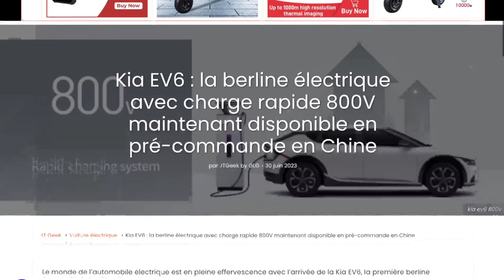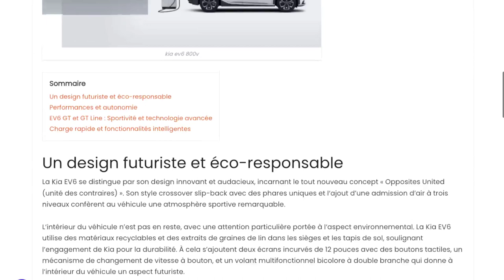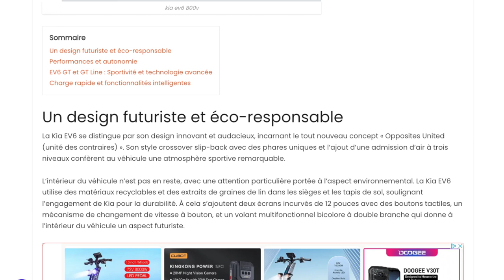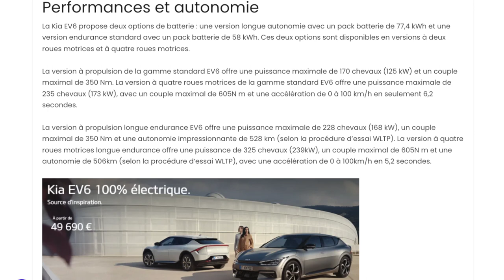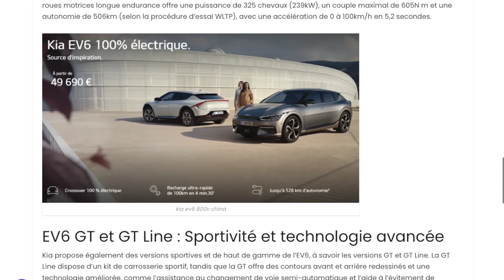Kia EV6 800V et EV6 GT Line , Jusqu'à 585 chevaux | JT du Geek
Plongez dans l'univers de la Kia EV6 800V et des modèles EV6 GT et GT Line offrant jusqu'à 585 chevaux. Pour plus d'informations, consultez l'article complet sur jtgeek.com.